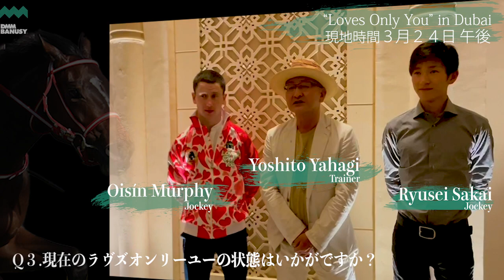【ラヴズオンリーユー】_O.マーフィー騎手、矢作芳人調教師インタビュー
ラヴズオンリーユーのスペシャル動画です。